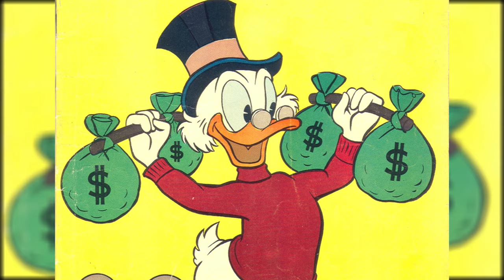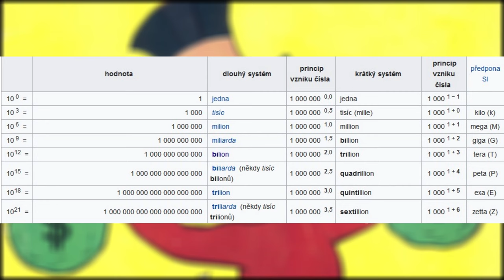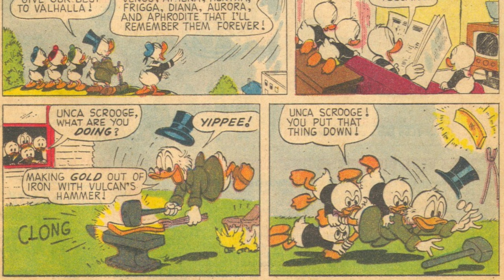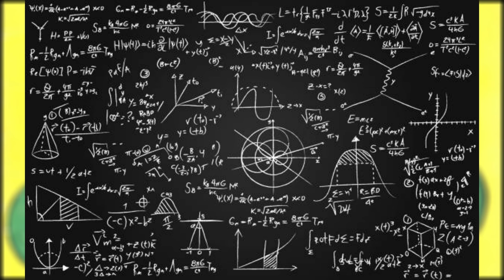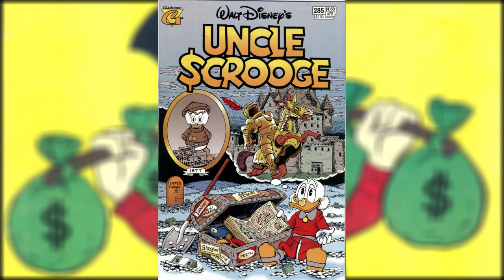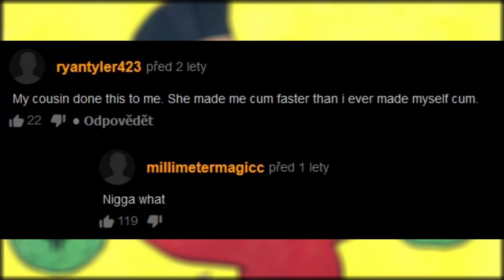Nejbohatší fiktivní postava všech dob: Strýček Skrblík